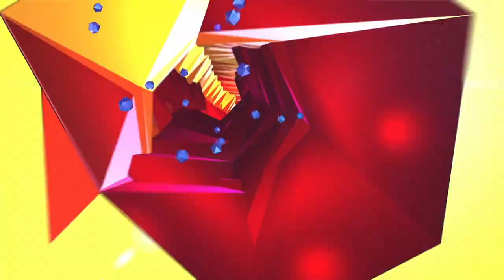Let's Play Spongebob Battle For Bikini Bottom REHYDRATED PART 1 - PC / Switch / XBOX / PS4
The remake of the original 2003 release of Battle for Bikini Bottom is finally here and today, we're gonna start playing it! This little collectathon is surprisingly a lot of fun, you can really tell they put a lot of love and care into the remake and redesign of Bikini Bottom.

GAME DESCRIPTION
SpongeBob SquarePants: Battle for Bikini Bottom - Rehydrated is a 3D platforming video game based on SpongeBob SquarePants. It was officially released for the PlayStation 4, Xbox One, Nintendo Switch, and PC via Steam on June 23, 2020.

Rehydrated is a remake of the Heavy Iron Studios version of the original Battle for Bikini Bottom, which was originally released in 2003. The player controls SpongeBob, Patrick, and Sandy to defend Bikini Bottom from a robot army created by Plankton. Rehydrated includes all of the original game's content and adds a new multiplayer mode, which will feature content that was cut from the original game.

The game follows the same plot as the original. THQ Nordic's announcement featured the following overview: "Are you ready, kids? The cult classic is back, faithfully remade in spongetastic splendor! Play as SpongeBob, Patrick, and Sandy and show the evil Plankton that crime pays even less than Mr. Krabs. Want to save Bikini Bottom from lots of rampant robots? Of course, you do! Want to underpants bungee jump? Why wouldn’t you! Want to join forces in a brand new multiplayer mode? The battle is on!"